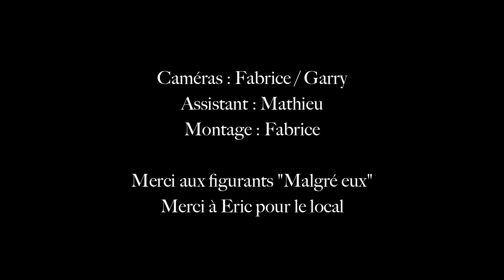Leïtuss - Sur ma langue